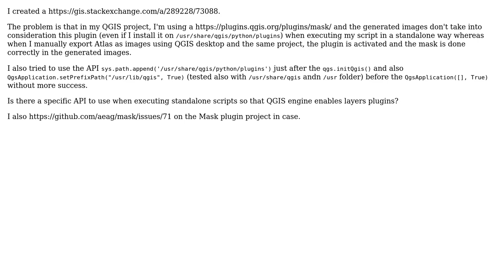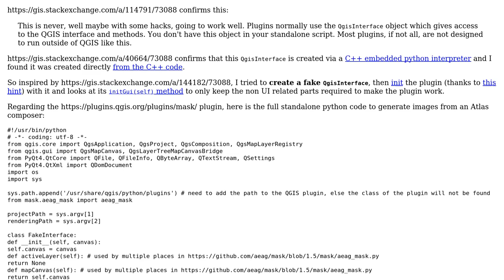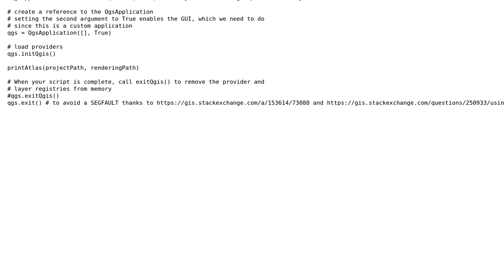GIS: Enable layer plugins when using external standalone QGIS python scripts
With thanks & praise to God, and with thanks to the many people who have made this project possible! You are responsible for your own actions.